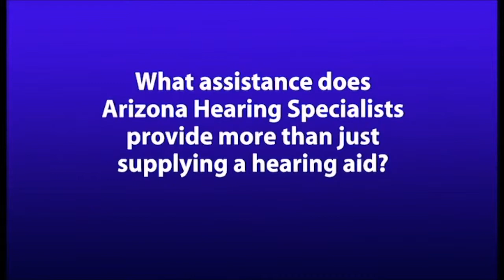Arizona Hearing Specialists 2014 Testimonials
Arizona Hearing Specialists' clients share their stories of what makes this Tucson and Green Valley audiology practice so special.